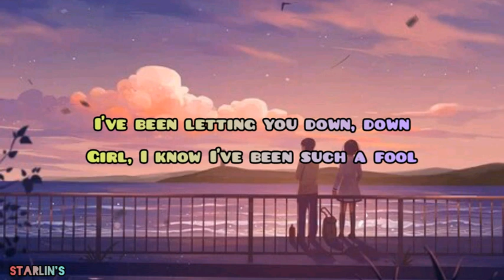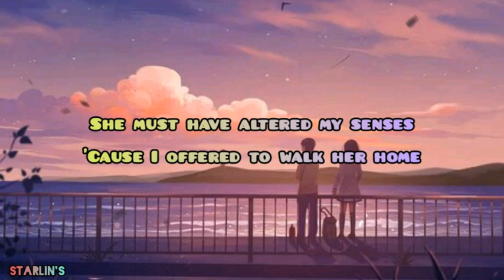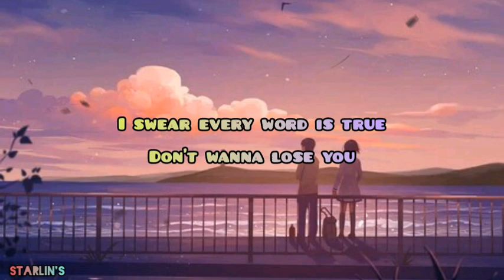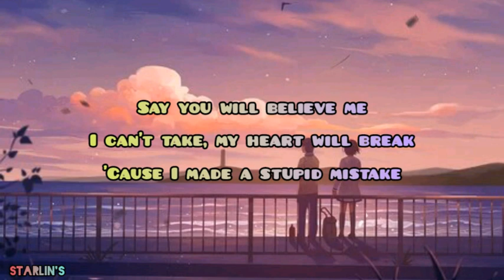Gareth Gates - Anyone of us (Stupid mistake) lyrics